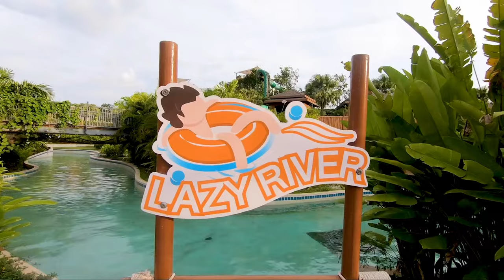Pattaya, Thailand 2023 | 10 Incredible Things To Do In Pattaya, Thailand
Are you ready for an adventure like no other? Get ready to dive into a world of excitement, beauty, and endless possibilities. Welcome to Pattaya, Thailand, where paradise meets vibrant city life. In this video, we'll take you on a whirlwind journey, revealing the top 10 incredible things to do in this coastal gem. So fasten your seatbelts and get ready to be amazed. Pattaya awaits, and the adventure begins now!

1) Visit Nong Nooch Tropical Botanical Garden: Explore the stunning Nong Nooch Gardens, featuring beautifully landscaped grounds, Thai cultural shows, and a variety of exotic plants and flowers. You can also witness traditional Thai dance performances and elephant shows.

2) Experience the Sanctuary of Truth: This awe-inspiring wooden temple is an architectural marvel, entirely handcrafted with intricate carvings and sculptures. The temple reflects the blending of various Asian art and religious philosophies.

3) Enjoy Jomtien Beach: Relax and soak up the sun at Jomtien Beach, a quieter and more family-friendly option compared to Pattaya Beach. You can indulge in various water sports or simply unwind on the sandy shores.

4) Explore Coral Island (Koh Larn): Take a short boat ride to Koh Larn, known for its crystal-clear waters and colorful coral reefs. You can go snorkeling, diving, or rent a beach chair to enjoy the picturesque surroundings.

5) Visit the Floating Market: Experience the charm of Pattaya Floating Market, where you can shop for local crafts, try delicious Thai street food, and take a boat tour through the market's canals.

6) Ramayana Water Park: Beat the heat and have a blast at Ramayana Water Park, one of the largest water parks in Southeast Asia. With an extensive array of thrilling slides, lazy rivers, and wave pools, it's a great place for family fun.

7) Tiffany's Cabaret Show: Witness the spectacular Tiffany's Cabaret Show, a renowned transvestite cabaret performance featuring dazzling costumes, dance routines, and musical numbers.

8) Art in Paradise: Immerse yourself in the world of optical illusions at Art in Paradise, a 3D art museum where you can interact with the artworks and take fun and creative photos.

9) Experience Pattaya's Nightlife: Pattaya is famous for its vibrant nightlife scene. Head to Walking Street, a bustling street filled with bars, clubs, and entertainment venues. Enjoy live music, dance shows, and a wide range of international cuisines.

10) Big Buddha Hill (Wat Phra Khao Yai): Climb the hill to see the Big Buddha, a 18-meter-tall golden statue overlooking Pattaya. The view from the top also offers a great panoramic view of the city and its coastline.